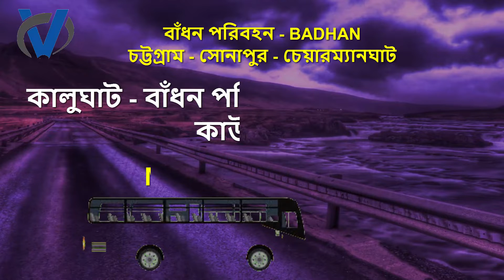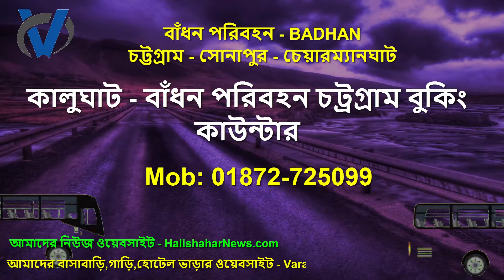কালুঘাট বাঁধন পরিবহন চট্রগ্রাম বুকিং কাউন্টার | অলংকার বাস কাউন্টার চট্টগ্রাম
বাংলাদেশের নোয়াখালীর জনপ্রিয় বাসের মধ্যে একটি অন্যতম বাস বাঁধন পরিবহন ।

আমাদের নিউজ ওয়েবসাইট - Halishahar News

আমাদের বাসাবাড়ি,গাড়ি,হোটেল ভাড়ার ওয়েবসাইট - VaraSheba

বাংলাদেশের সবচেয়ে বড় ঘোড়ার গাড়ি ভাড়া প্রতিষ্ঠান

আমরা চট্রগ্রাম সিটিতে বিলুপ্ত ঐতিহ্যবাহী ঘোড়ার গাড়িকে আপনাদের যেকোনো উৎসব, গায়ে হলুদ, বিয়ের অনুষ্ঠান।
জন্মদিন, চলচ্চিত্রের শ্যুটিং, র‌্যালি,কর্পোরেট অনুষ্ঠানে বাহন হিসেবে  যাত্রী পরিবহণের জন্য ঘোড়ার গাড়ি ভাড়া দিয়ে থাকি।

ঐতিহ্যবাহী ঘোড়ার গাড়ি ভাড়া নেওয়ার জন্য যোগাযোগ করুন -
Office
varasheba Rent A car
Block-A Halishahar Chattograme,
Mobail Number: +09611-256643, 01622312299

নোয়াখালী  বাঁধন পরিবহন এর সকল বুকিং কাউন্টার নাম্বার লোকেশন- VaraSheba

চট্টগ্রাম বাঁধন পরিবহন এর সকল বুকিং কাউন্টার নাম্বার লোকেশন- VaraSheba

বাঁধন পরিবহন এর সকল কাউন্টার নাম্বার, লোকেশন, রুটম্যাপ

বাঁধন পরিবহন একটি ক্লোজডোর বাস সার্ভিস, স্বল্প খরচে বাঁধন পরিবহন বাসে ভ্রমণ . বাংলাদেশের নোয়াখালীর জনপ্রিয় বাসের মধ্যে একটি অন্যতম বাস বাঁধন পরিবহন ।
আপনি কি বাঁধন পরিবহন বাসকাউন্টারের সাথে যােগাযােগ করতে চান?-Badhan Transport
বাঁধন পরিবহন অফিসিয়াল ফেজ

ফেনী থেকে কক্সবাজার বাস সার্ভিস ,
কেমনে যাবো নোয়াখালী,
নোয়াখালী বাস সার্ভিস,
নোয়াখালী টু রাজশাহী বাস সার্ভিস,
চট্টগ্রাম বাস কাউন্টার নাম্বার,
নোয়াখালী টু চট্টগ্রাম বাস সার্ভিস,
অলংকার বাস কাউন্টার চট্টগ্রাম,
নোয়াখালী থেকে চট্টগ্রামের দূরত্ব,
Badhon Bus Service (Sonapur - Chittagong),
বাঁধন বাস কাউন্টার, Chittagong, Bangladesh,
Badhon Bus Counter (বাধন বাস কাউন্টার),

নোয়াখালী বাস সার্ভিস,
ফেনী টু কক্সবাজার বাস ভাড়া,

আমাদের নিউজ ফেইজবুক পেইজ - Halishahar News